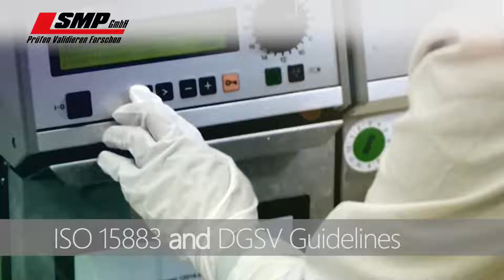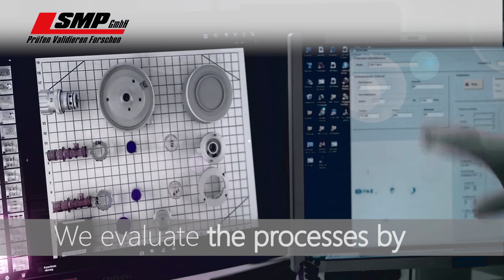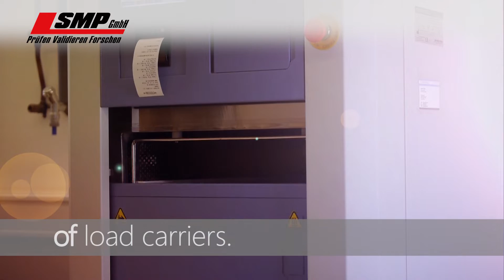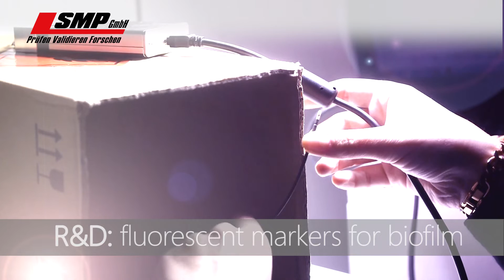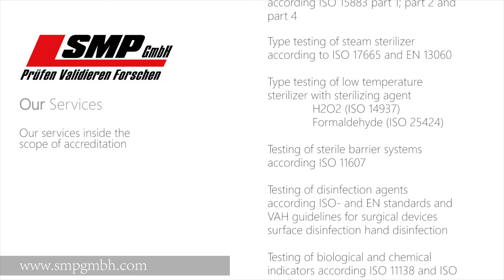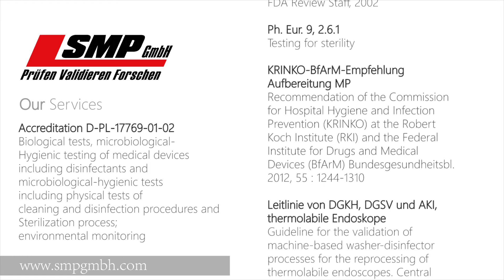SMP GmbH Imagefilm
SMP GmbH, Service für Medizinprodukte; Prüfen, Validieren, Forschen